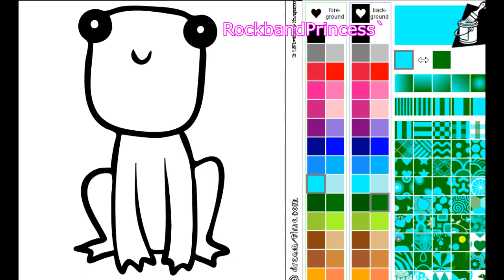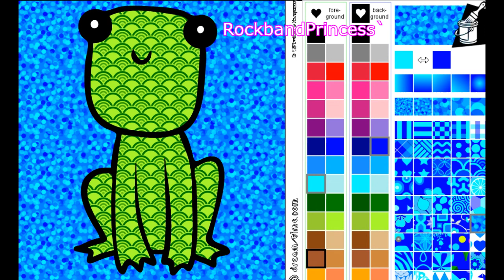Coloring Frog Page Game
Coloring Frog Page Game . Today were having fun coloring in this frog page in a cute kids coloring game!
Watch us fill in this coloring page with fun patterns! These are fun coloring pages and games for kids of all ages to use and to color for preschoolers and up.